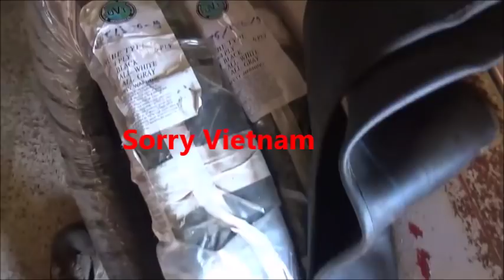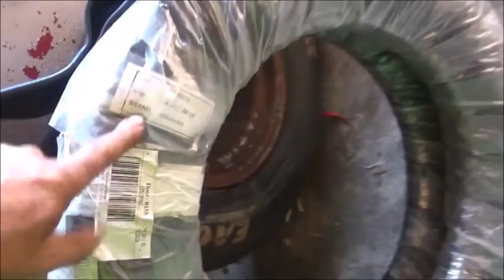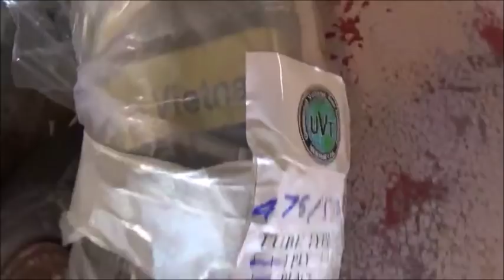1929 Whippet Tires, Update & One Day Hot Rod Update